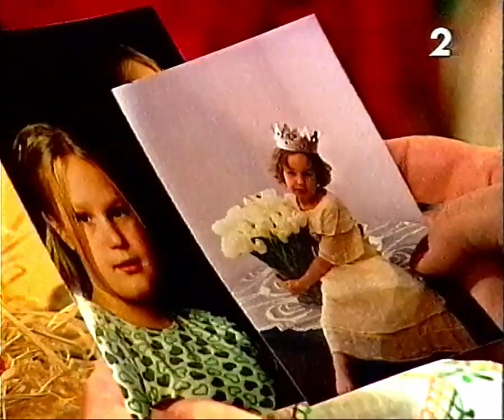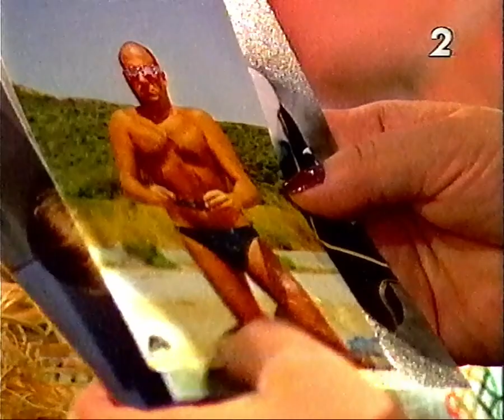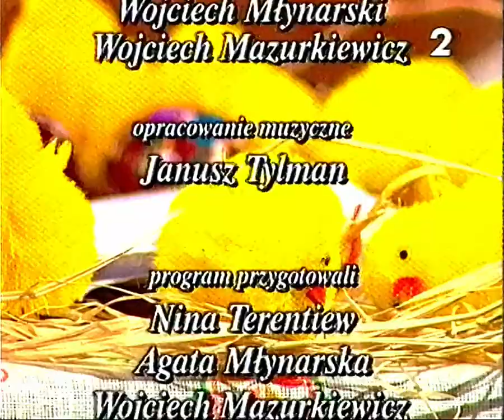Bezludna Wyspa-K.Żak,C.Żak,J.Sieńczyłło,E.Kamiński,H.Śleszyńska,P.Gąsowski. Program Drugi 23.04.2000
Bezludna Wyspa.K.Żak i C.Żak, Justyna Sieńczyłło i Emilian Kamiński, Hanna Śleszyńska i Piotr Gąsowski. TVP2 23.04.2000

Zawadzają Ci stare kasety? A może nie chcesz by na tym kanale był film do którego masz prawa?